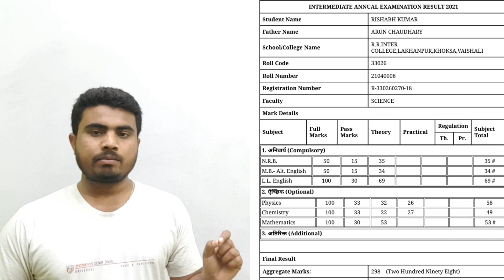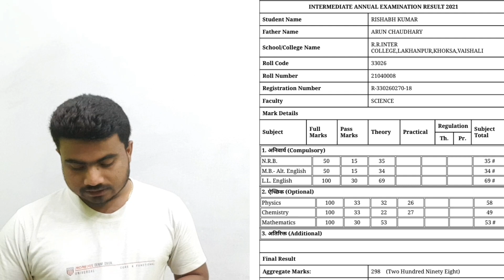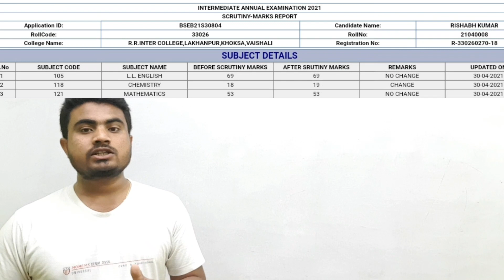Bihar board result 2021 का पोल खोल देगा ये video